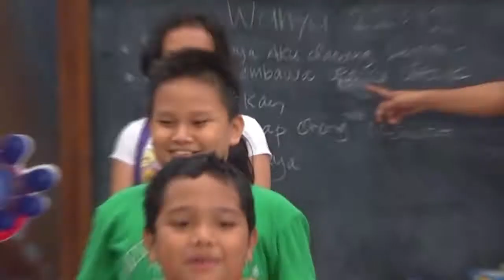Apa Saja Yang Ada Di Kurikulum Sekolah Minggu Superbook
Lihat apa saja yang ada di kurikulum Sekolah Minggu Superbook.